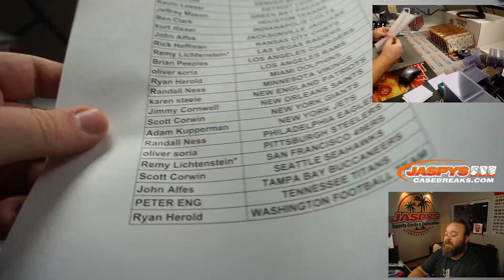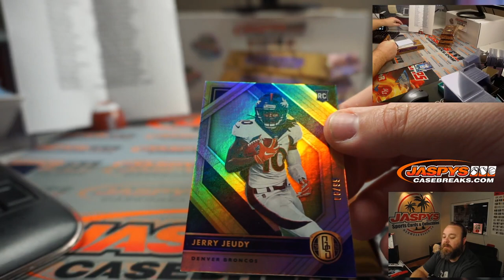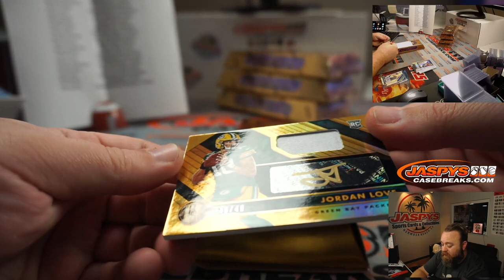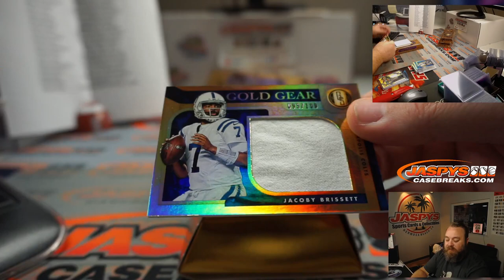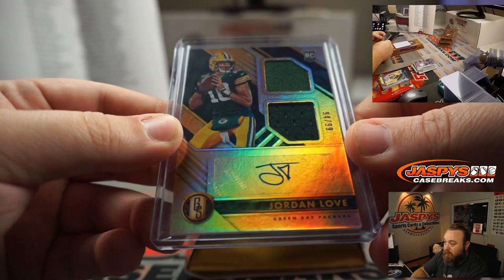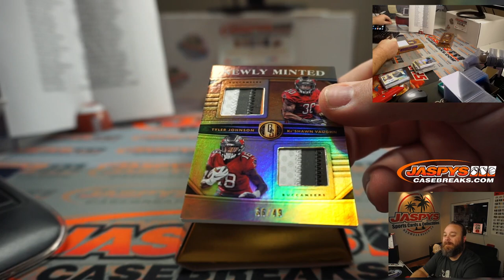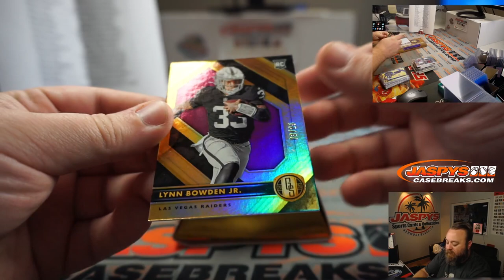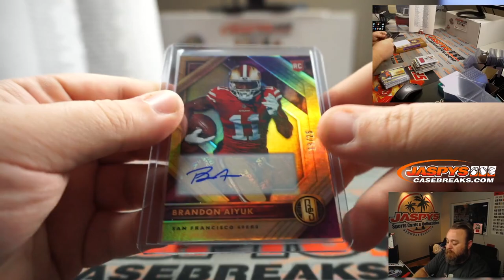TU 11/17 - 2020 PANINI GOLD STANDARD FOOTBALL 4-BOX BREAK #11 *PICK YOUR TEAMS*